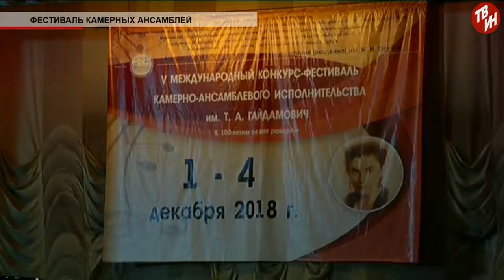Время местное Эфир: 11-12-2018 - Фестиваль камерных ансамблей